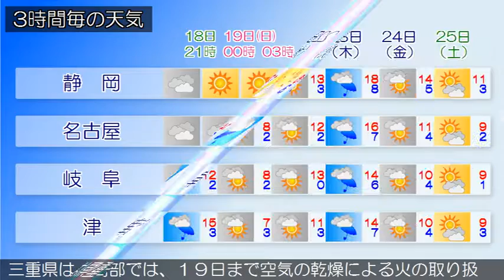2017/02/18 東海地方の天気予報 夕